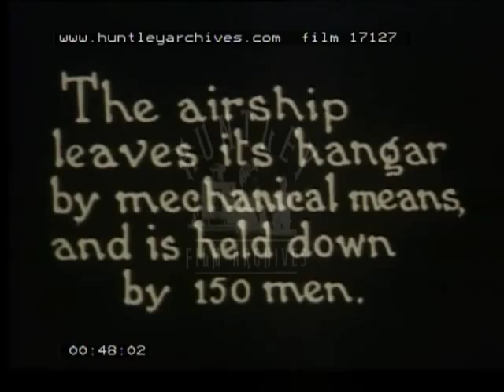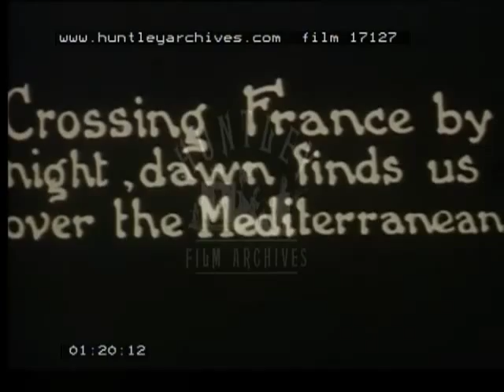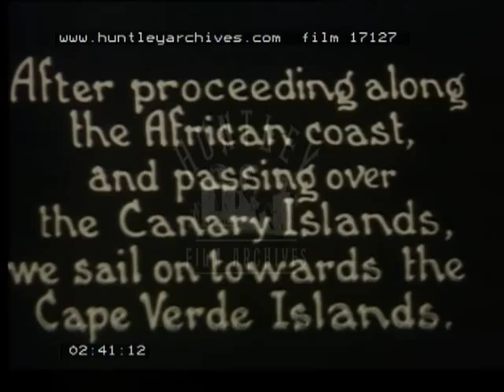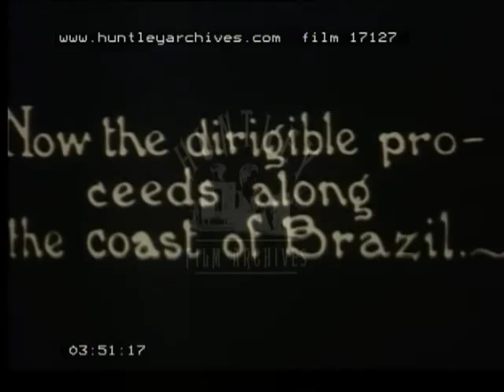Airship or dirigible cruise from Europe to South America. Film 17127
Brazil.  Airship or dirigible cruise from Europe to South America.  Germany to Brazil.  Shots of the Graf Zeppelin in flight, passing over the ocean.  Shadow of the aircraft on the sea.
Interior shots - passengers listening to gramophone, having a meal, looking out of the windows.
Aerial views of ground below.

The Graf Zeppelin before take off.  It takes 150 men to hold it down.  Bridge of the zeppelin.  Lift off.  The zeppelin flies over water.  View of the coast below and a town.  Flying over Gibraltar.  Views of the rock of Gibraltar.  View of a cruise ship or ocean liner below.  Passengers on board the zeppelin enjoy music from a gramaphone.  Flying over Africa and the Canary Islands.  Cape Verde Island.  In the kitchens of the zeppelin the chefs prepare the passengers meals.  Passengers are waited on by a waiter in crisp white uniform.  A view of the passenger cabins on board the zeppelin.  Shadow of the airship on the sea below.  Zeppelin flies over Brazil.  View of the coast.  Banana plantation.  The zeppelin lands.  View of men holding the airship down.  Then off again to Rio de Janeiro.  View of Rio and the famous mountain Corcovado or Sugarloaf mountain.  A plane flies alongside the zeppelin.  View of Rio.  Ground level views of Rio.  Bridge.  View of men holding the zeppelin down with guy ropes.